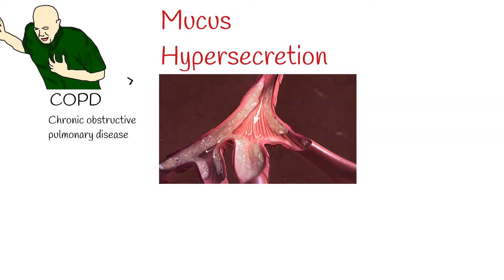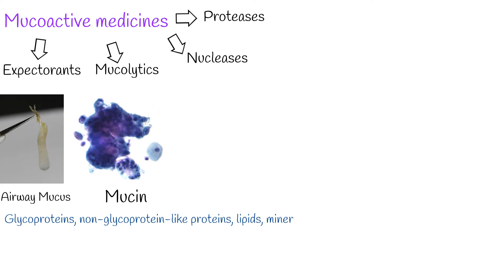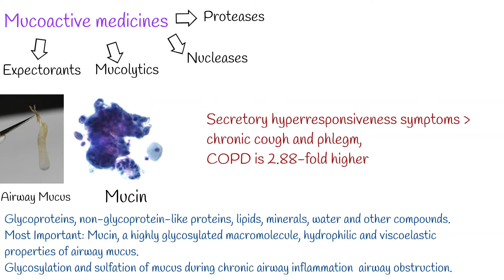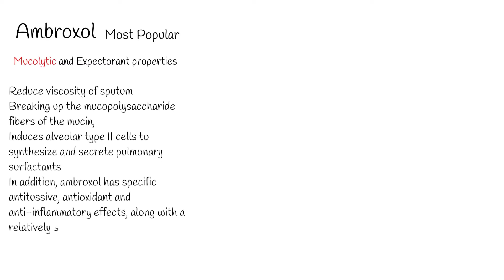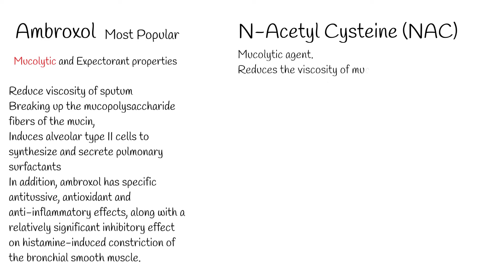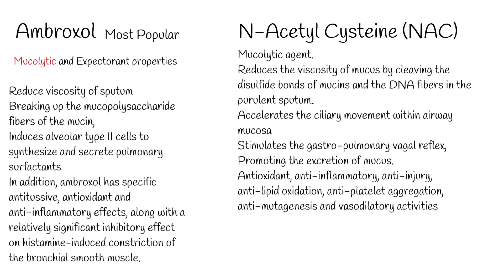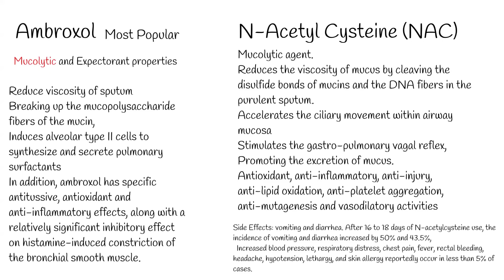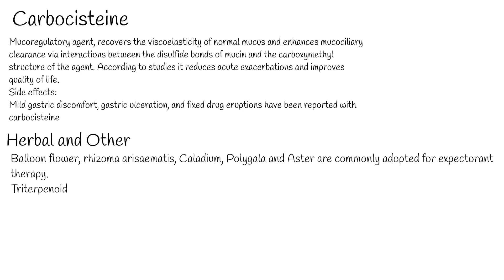Medications For cough, Treatment of chronic bronchitis, mucolytic medications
Airway mucus hypersecretion, is one of the important features of chronic inflammatory airway diseases, including, chronic obstructive pulmonary disease (COPD), bronchial asthma, bronchiectasis and cystic fibrosis, Its clinical presentations include recurrent coughing and phlegm.
Airway mucus  is direct correlation with patient quality of life and prognosis of the disease.  Even mortality rate and  hospitalization rate.
Long-term and repeated inflammation induces changes of airway cells,  metaplasia of goblet cells, as well as the hyperplasia and hypertrophy of submucosal glands, causing a ‘secretory hyperresponsiveness’ that leads to impaired mucociliary clearance. Means mucus is secreted with  large quantity but the body can not clean  itself from this mucus.
Consequently, excessive mucus is more difficult to expel and is retained in the airways to form mucous plugs, which worsen the obstruction of the already narrowed airway and increase the colonization by pathogenic bacteria. These events may lead to persistent inflammation, sustained hypoxia, deterioration of the condition of a patient or even mortality.

Expectorant therapies targeting the potential mechanisms of mucus hypersecretion.
Generally,  expectorants are mainly mucoactive medicines, including nausea-stimulating expectorants, mucolytics, mucokinetics, and proteases and nucleases.

Airway mucus consist of many components.  Including  glycoproteins, non-glycoprotein-like proteins, lipids, minerals, water and other compounds. But most important  component is mucin, a highly glycosylated macromolecule, hydrophilic and viscoelastic properties of airway mucus.
Also, elevated glycosylation and sulfation of mucus during chronic airway inflammation significantly increases the viscosity and acidity of airway mucus, making it immobile in the airway and thus more difficult to expel, which further aggravates the airway obstruction.
On the other hand individuals with secretory hyperresponsiveness symptoms, including chronic cough and phlegm, the incidence of COPD is 2.88-fold higher than that in the general population and is not associated with smoking exposure.
Recently It has become  clear, that airway mucus hypersecretion is not only a clinical symptom but also an independent risk factor for disease progression and the poor prognosis of patients with chronic inflammatory airway diseases
Also, non-mucoactive agents, including some herbals,  muscarinic acetylcholine receptor antagonists, corticosteroids, leukotriene receptor antagonists and macrolide antibiotics, have also shown expectorant effects.
Ambroxol is one of the most popular  and most used mucolytic and expectorant.  It is able to reduce the viscosity of sputum by inducing the bronchial glands to secrete serum and breaking up the mucopolysaccharide fibers of the mucin, which facilitates the penetration of antibiotics into the mucus and improves the local antibacterial effect.

Simultaneously, ambroxol also induces alveolar type II cells to synthesize and secrete pulmonary surfactants that reduce the adhesion of the mucus to the cilia and accelerate the transport of mucus in the airway, which helps to expel the sputum and increase the airway mucosal clearance.
In addition, ambroxol has specific antitussive, antioxidant and anti-inflammatory effects, along with a relatively significant inhibitory effect on histamine-induced constriction of the bronchial smooth muscle.

By 7mike5000 - Animated gif was created from a video segment from Living With and Managing Asthma; an educational film by the Heart, Blood and Lung Institute, a division of the National Institute of Health. an agency within the United States Government., CC BY-SA 3.0,